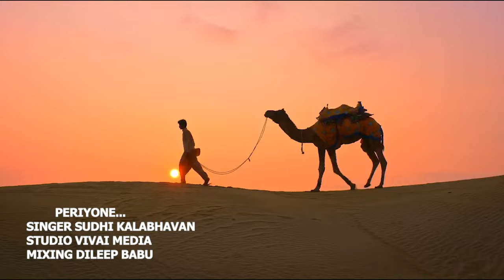Periyone Cover Song | Sudhi kalabhavan | ARR | Jithin Raj | Prithviraj | Blessy | Rafeeq Ahmed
Keys, programmed and arranged : Sebin Xavier

 / sebin_xavier_musical
Concept design : Suresh Xavier
Mixed and mastered : josemon puthuppillil

 Lyrics: Rafeeq Ahamed
Singer : Jithin Raj

 / sebin_xavier_musical

If you are  talented in singing or music production and wants to record your songs with high quality, you can buy the products given below  by clicking the Amazon links below.

My Suggestions for recording audio for - cover songs, singing with karaoke, home studio(budget oriented)
other alternatives
mic bundle
For vlogging

My Suggestions for audio interface

audio interface (budget friendly)
other alternatives
studio bundle

My suggestions for headphones

Studio headphones

CREDIT/COPYRIGHT

If you are the rightful owner of any of the content i've used and want it removed, kindly before taking any action plz e-mail me on and I will remove it right away

Best regards